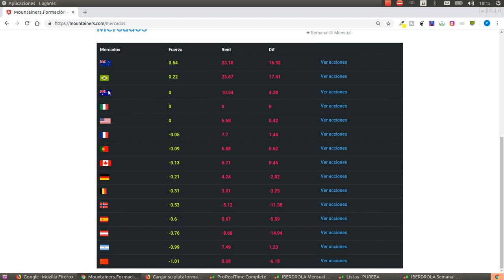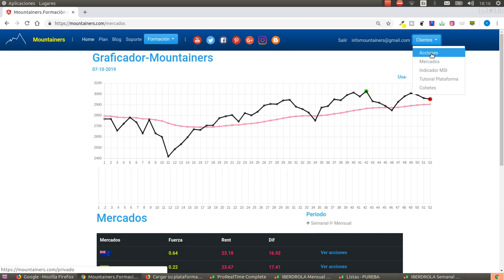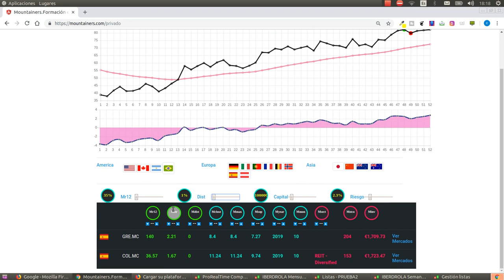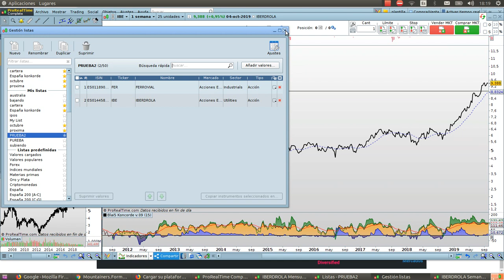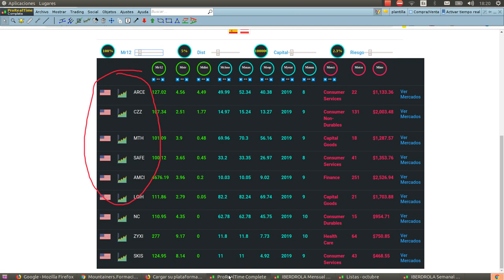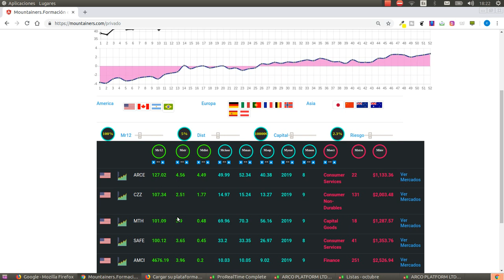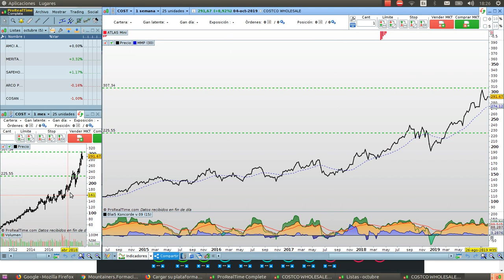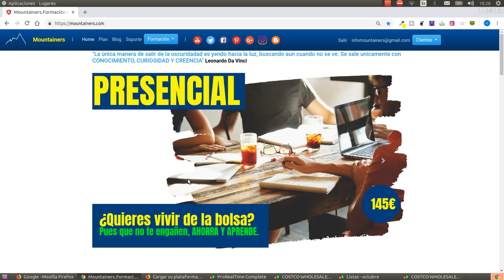Video como invertir en bolsa con rentabilidad octubre 7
Analizamos todas estas acciones y mercados para obtener rentabilidad en bolsa, todo este corresponde a la primera semana de octubre.Invertir con sentido es la manera que lo hacen los inversores de éxito nosotros te dotamos de este conocimiento.

ACCIONES ARCE,CZZ,MTH,SAFE,APPLE,MICROSOFT,COSTCO